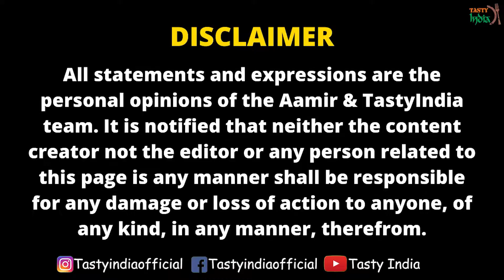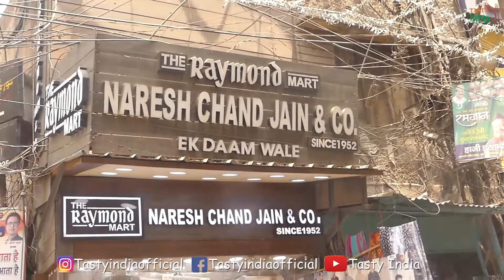ऐसा MOHABBAT KA SHARBAT वाला नहीं देखा होगा 😂 | मोहब्बत ऐ शरबत | JAMA MASJID | TastyIndia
OCATION - GALI MATIA MAHAL , OPPOSITE ASLAM BUTTER CHICKEN , JAMA MASJID ( DELHI )

Credit
🎤 Host: Aamir
🎬 Director: Aamir
🎞️ Editor: Aamir
-- Tasty India production ---